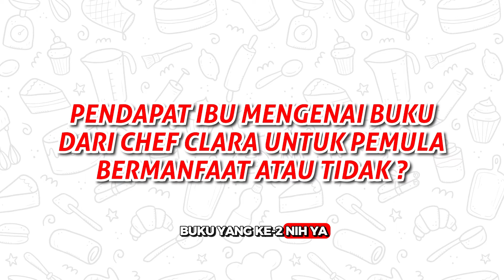IBU UMUR 53 TAHUN NEKAT BANGUN BISNIS BAKERY MODAL BUKU RESEP CHEF CLARA DOANG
Hai, teman-teman! Di video kali ini, aku ingin berbagi kisah inspiratif dari salah satu peserta aku, seorang single parent yang berhasil membangun toko bakery dengan omzet hingga 20 juta per bulan! 💪🏼✨

Dengan modal nekat dan hanya berbekal buku resep dari Chef Clara, perjalanan bisnis ini dimulai dari nol dan sekarang menjadi sukses besar! Buat kalian yang lagi cari inspirasi bisnis atau butuh semangat untuk memulai usaha, cerita ini bakal bikin kalian termotivasi.

👩🏻‍🍳 Bantuin kamu bisa punya bakery dengan resep & teknik ala chef professional
📱WhatsApp Admin Chef Clara 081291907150

Production 2024 © Copyrights by Chef Clara Jesslyn